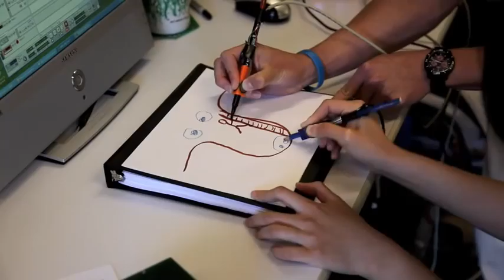MusicGrip Demo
In this project, we have developed a real-time writing instrument for music control. The controller, MusicGrip, can capture the subtle dynamics of the users grip while writing or drawing and map this to musical control signals and sonic outputs. The presented example instrument can be used to integrate the composing aspect of music with painting and writing, creating a new art form from the resultant aural and visual representation of the collaborative performing process. writing/drawing pattern, the way we hold a pen and the resultant handwriting can even be used as a method of identifying different individuals. Filmed by Alex Reben.
Created by Nan-Wei Gong @ MIT Media Laboratory